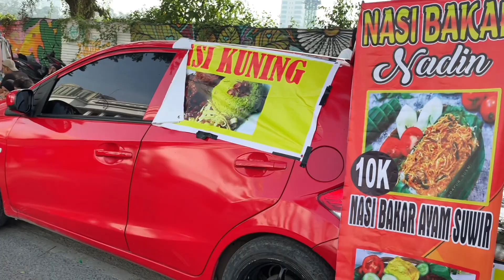PERTAMA KALI DAVINA DAN ZIZI IKUT CAR FREE DAY ❗️SERU BANGET 😍